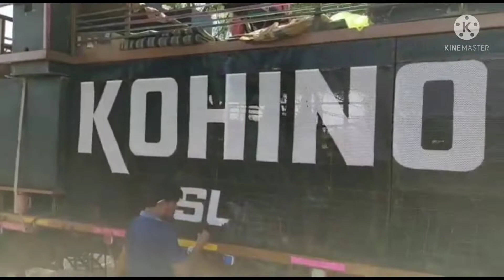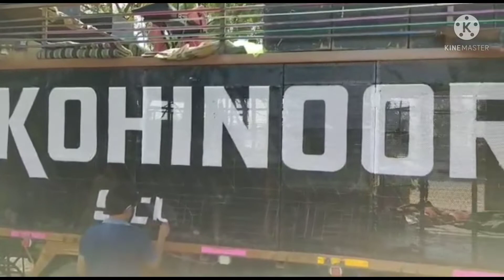Kohinoor Star Band New Look 2022 very nice 🔥🔥🔥🔥👍👍👍🕺💃